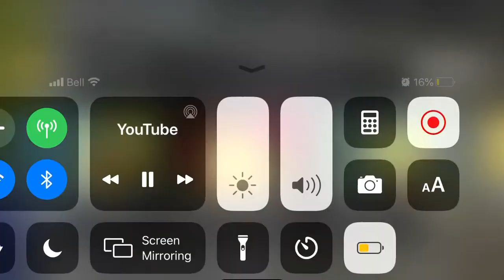Rule one don’t feed A Fleegle a Bolonie